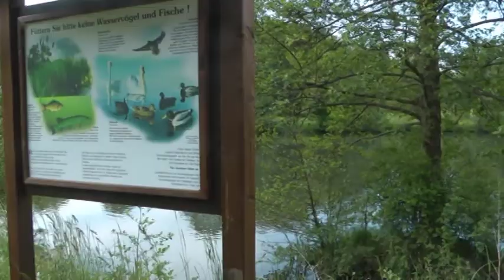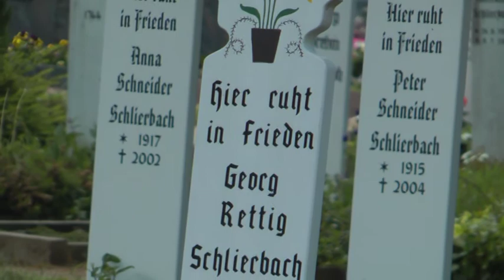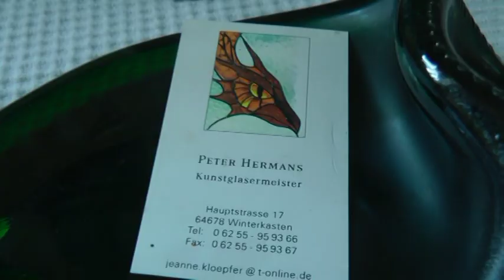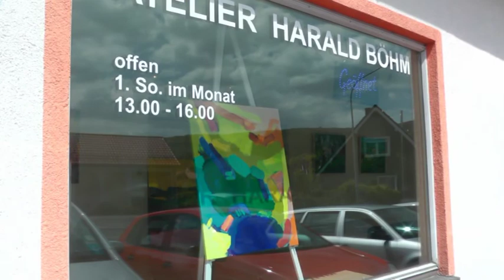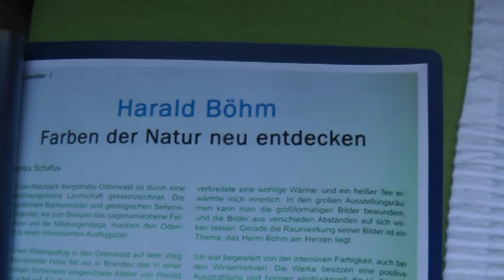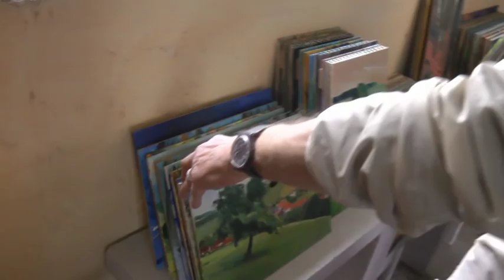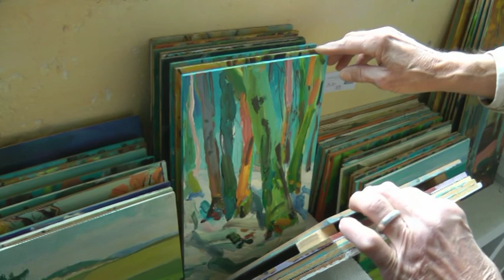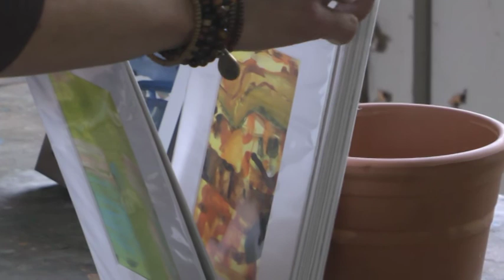Harald Böhm freischaffender Maler 17 5 15 13 Min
Bei tollem Maiwetter machte ich mich mit dem Fahrrad und Tobi im Schlepptau nach Brandau im schönen Odenwald um im Atelier von Harald Böhm eine Ausstellung zu besuchen. Da mir seine Bilder sehr gut gefallen, habe ich mich kurzerhand entschlossen einen kleinen Film zu drehen um seine vielseitigen Werke der breiten Öffentlichkeit vorzustellen. Alleine der Odenwald ist eine Reise wert, wenn dann zusätzlich solche tollen Bilder locken, lohnt sich die weiteste Reise.
Bei tollem Maiwetter machte ich mich mit dem Fahrrad und Tobi im Schlepptau nach Brandau im schönen Odenwald um im Atelier von Harald Böhm eine Ausstellung zu besuchen. Da mir seine Bilder sehr gut gefallen, habe ich mich kurzerhand entschlossen einen kleinen Film zu drehen um seine vielseitigen Werke der breiten Öffentlichkeit vorzustellen. Alleine der Odenwald ist eine Reise wert, wenn dann zusätzlich solche tollen Bilder locken, lohnt sich die weiteste Reise. Harald Böhm ist freischaffender Maler. Er lädt zu einem „Offenen Atelierwochenende“ nach Modautal/Brandau ein. Öffnungszeiten generell: 1. Sonntag im Monat 13:00 – 16:00 Uhr und nach Vereinbarung.